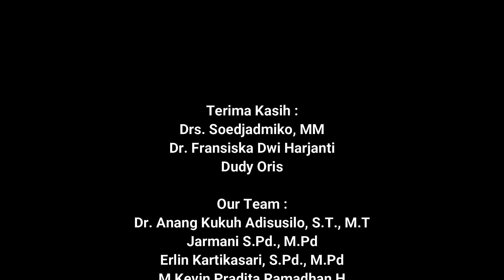PODCAST KEWIJAYAKUSUMAAN - Spesial Episode DIES NATALIS UWKS 41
Hallo Teman-teman, Kembali lagi di Podcast Kewijayakusumaan
Pada spesial episode kali ini memperingati dies natalis UWKS ke-41 dengan menghadirkan bintang tamu yang pastinya sangat spesial juga yaitu ada : Ketua Yayasan Wijaya Kusuma, Dekan Fakultas Bahasa & Sains UWKS, dan guest star kita yaitu kak Dudy Oris.